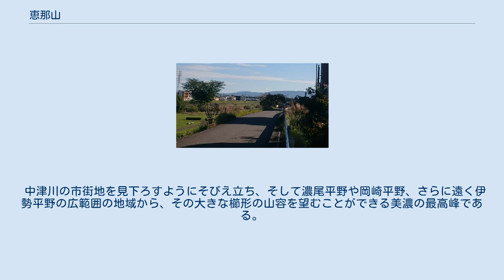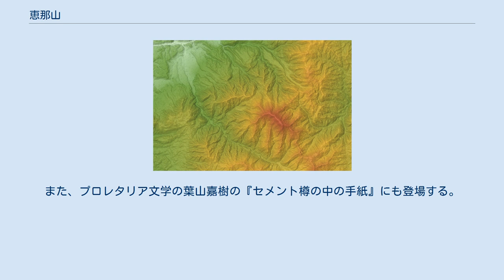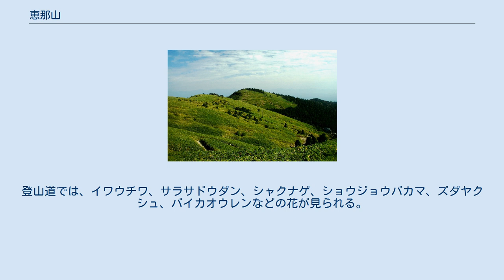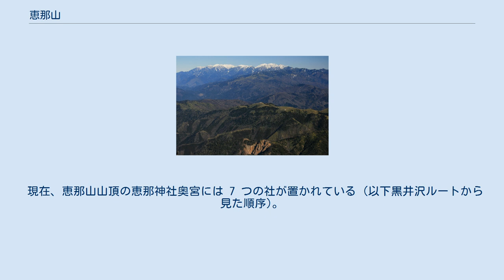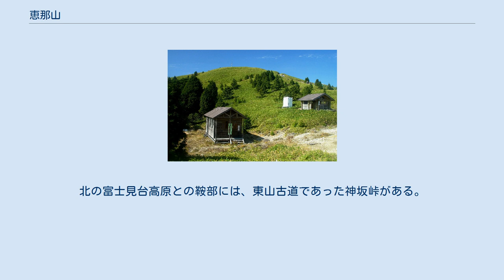恵那山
恵那山の地形図 恵那山（えなさん）(胞衣山・胞山）は長野県阿智村と岐阜県中津川市にまたがる、木曽山脈（中央アルプス）の最南端の標高2,191 mの山である。
日本百名山及び新・花の百名山に選定されている。
岐阜県は胞山県立自然公園に指定している。
 中津川の市街地を見下ろすようにそびえ立ち、そして濃尾平野や岡崎平野、さらに遠く伊勢平野の広範囲の地域から、その大きな櫛形の山容を望むことができる美濃の最高峰である。
山頂の標高2,191 mの最高点の南東には、一等三角点、展望台、恵那神社奥宮本社がある。
山頂展望台は、周囲にトウヒやコメツガなどの背が高い針葉樹林があるため、展望はあまり良くない。
中津川の支流である黒井沢からの登山道と主稜線の合流点には、恵那山頂避難小屋があり、その裏の岩場からは、北アルプス、御嶽山、中央アルプス、南アルプス、富士山などの展望が得られる。
 北東にある富士見台高原の真下を、中央自動車道の恵那山トンネルが通っている。
北山麓には中山道の馬籠宿と妻籠宿がある。
馬籠で生まれ育った島崎藤村が幼少時代に眺めていた山であり、『夜明け前』で描かれている。
また、プロレタリア文学の葉山嘉樹の『セメント樽の中の手紙』にも登場する。
 古くは胞衣山(胞山)と呼ばれ、また角度により船を伏せたように見える事から舟覆伏山 (ふなふせやま) などとも呼ばれた。
松平君山の吉蘇志略で「天照大神がここで降誕され、その胞衣（えな）がこの山に埋められた」と記載されており、これが山名の由来とされている。
信州側では「野熊山」とも呼ばれていた。
 山の上部はウラジロモミ、コメツガ、トウヒなどの針葉樹林帯である。
江戸時代の初期までは西面がヒノキやモミなどの美林であったが、その後の乱伐により荒廃した。
他の斜面では、林道が整備されスギやカラマツなどが植林されている。
登山道では、イワウチワ、サラサドウダン、シャクナゲ、ショウジョウバカマ、ズダヤクシュ、バイカオウレンなどの花が見られる。
 恵那山の風景 山の上部は針葉樹林で覆われている 山頂部に避難小屋や一等三角点がある 山頂部にある恵那神社奥宮 恵那山周辺地域ではこの山に天照大神が産まれた時の胞衣 (えな) を納めたという伝説が残っており、この山の名前の由来ともなっている。
また古事記で日本武尊が科野峠 (神坂峠) で拝したのも恵那山の神である。
 江戸時代中期には毎年修験道者が礼拝に訪れ、前夜に恵那神社で禊ぎをして登山を行っていた。
また明治から大正時代にかけては道路や登山道が整備された事により恵那講が流行し、白装束を来た一般人が多く訪れるようになった。
 現在、恵那山山頂の恵那神社奥宮には 7 つの社が置かれている (以下黒井沢ルートから見た順序)。
麓の中津川市の川上には恵那神社がある。
 毎年4月29日頃に、富士見台高原の神坂小屋付近にて、阿智村と合同で安全を祈願する開山祭が開催されている。
1893年（明治26年）5月11日に、英国人のウォルター・ウェストンが恵那山に登り、恵那山を全世界に紹介した。
これを記念して、毎年5月11日に中津川市観光協会により、ウエストン祭が開催されている。
冬期には積雪があり、春先の残雪期にも注意が必要である。
 周辺には以下の山小屋があり、萬岳荘の他は無人の避難小屋である。
 木曽山脈（中央アルプス）南部の主稜線上にある。
北の富士見台高原との鞍部には、東山古道であった神坂峠がある。
 納古山からの望む冠雪した恵那山 以下の主な源流の河川は、伊勢湾と太平洋（遠州灘）へ流れる。
 三角点付近は針葉樹林に覆われているため、その横に設置された展望台からは良好な展望が得られない。
 恵那山頂避難小屋の裏の岩場などからは、中央アルプスや伊那谷、南アルプス、富士山などを望むことができる。